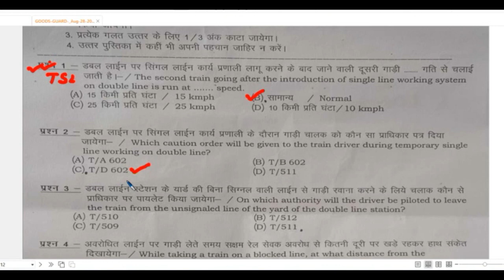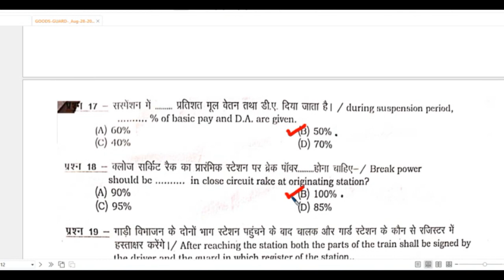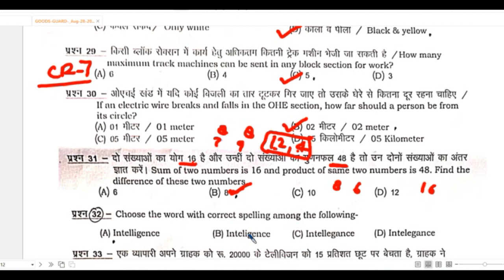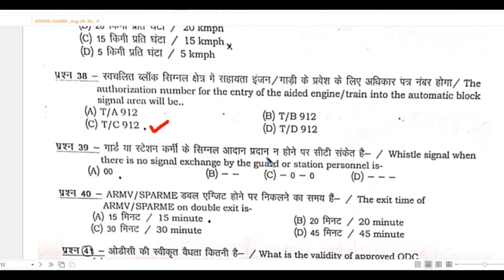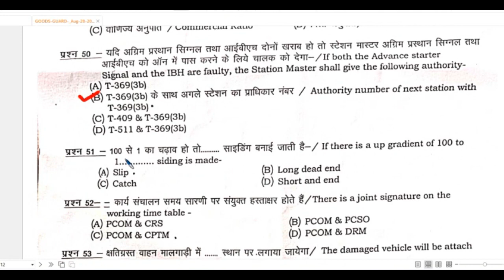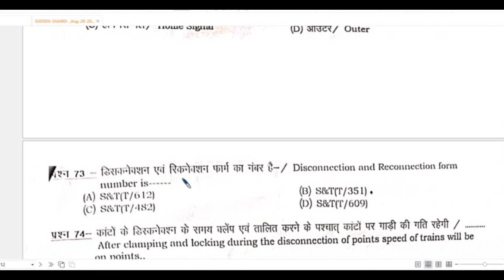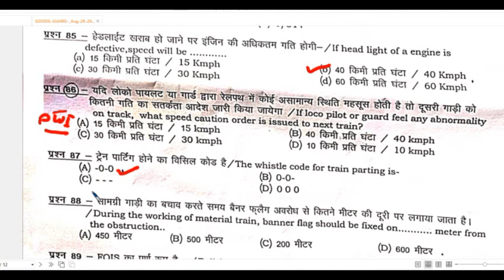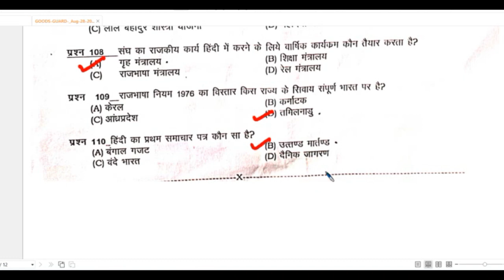LDCE RAILWAY OPARATING DEPARTMENT EXAM PAPER#GOODS GUARD JABALPUR DIVISION,EXAM DATE-28/08/2022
MATHS ASHOK VATIKA,
GOODS GUARD QUESTION PAPER,
JABALPUR DIVISION,
EXAM DATE-28/08/2022,
WEST CENTRAL RAILWAY,
ONLY FOR GROUP-D ,
LDCE RAILWAY OPARATING DEPARTMENT EXAM PAPER,
WEST CENTRAL RAILWAY,